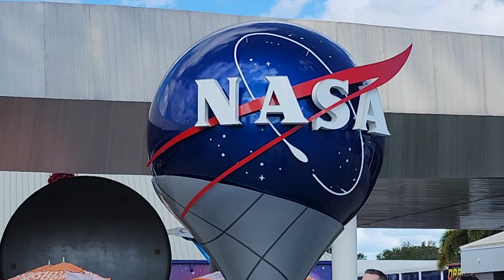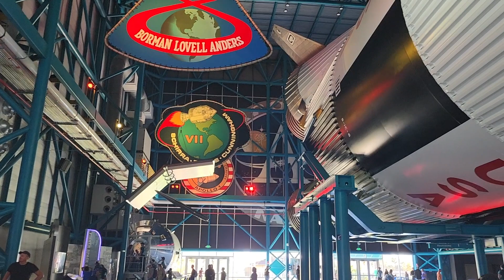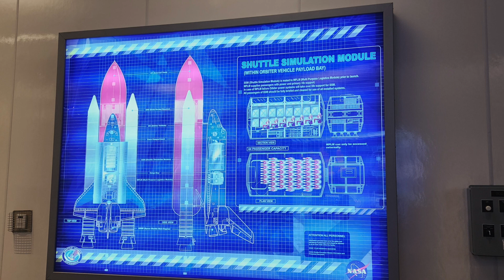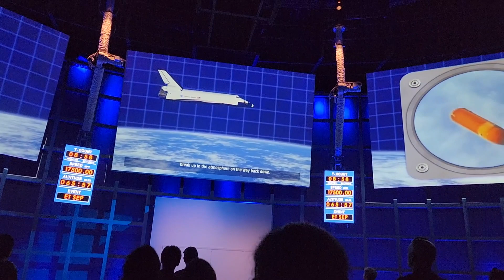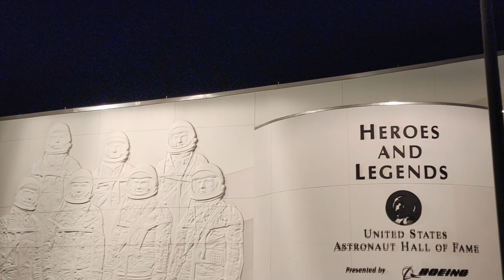Florida Travel Series Day-3, Kennedy Space Center, Florida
In this video you will see our journey to the Kennedy Space Center, which is the primary launch site of NASA. You will see all the rides and attractions at the Center. BYE!